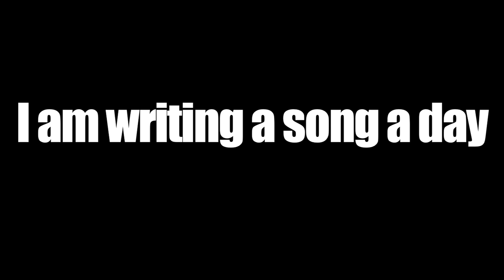Song A Day #206: The Deer and The Cat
Look at that deer licking that cat!